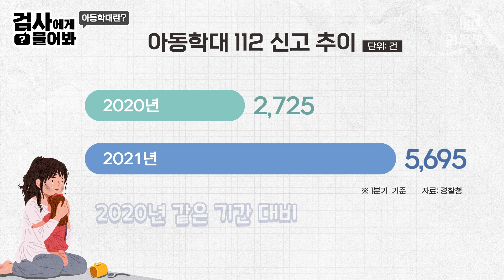아동학대 1편 - 사랑의 매는 없다!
대한민국을 병들게 하는
심각한 사회문제이자 범죄행위
아 동 학 대!

아동학대의 사례와 유형 등
아동학대란 무엇이고
과연, 어디까지 아동학대 인지 샅샅이 알아봅니다.